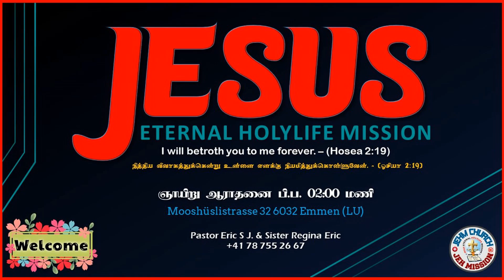தாயைப் போல தேற்றினீரே நன்றி ஐயா..Thayai Pola Thertrineere..